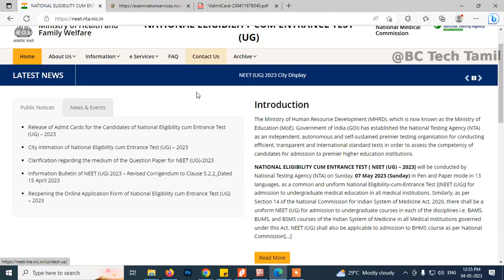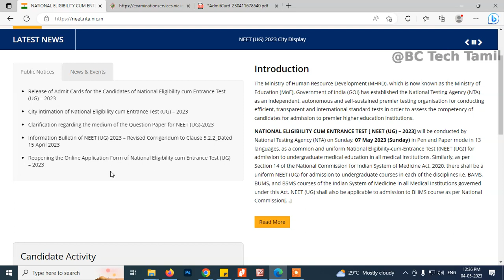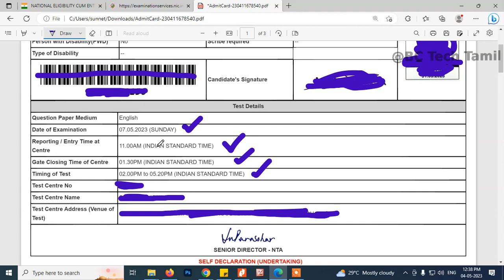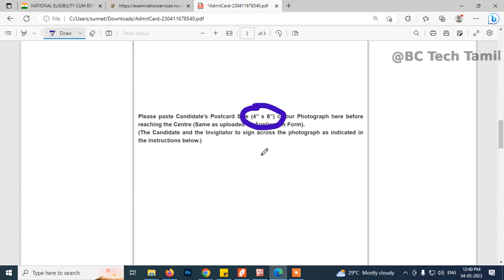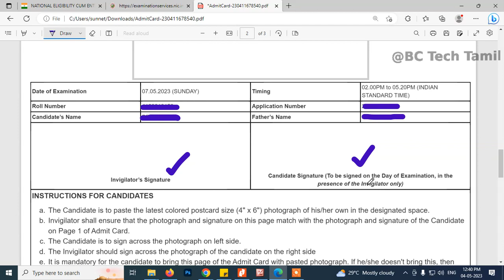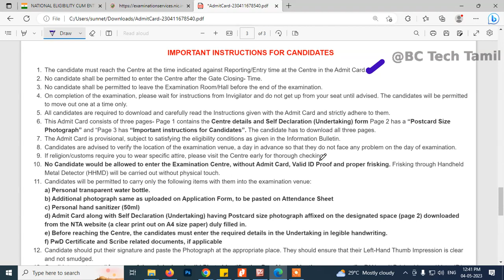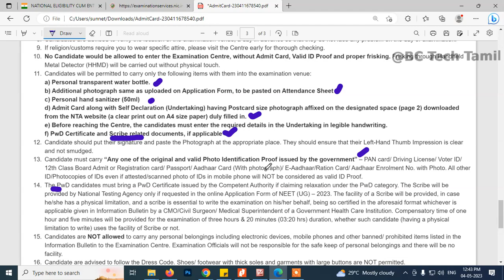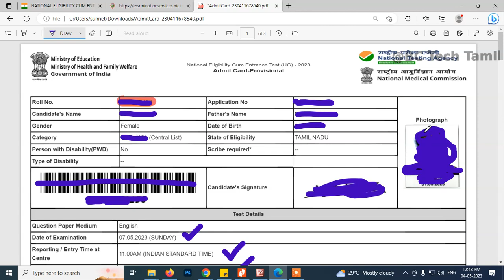how to download neet admit card 2023 in tamil | Neet HallTicket 2023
How to Download NEET Admit Card 2023 ? Neet Ug Admit Card 2023 Download Link
NEET Ug Admit Card 2023 Download Link |
How to Download Neet Ug Admit Card 2023 ?NTA Download Link
How to Download Neet Hall Ticket 2023 ?
How to Download Neet Admit Card 2023 From Official Website ?
How to Download Neet Hall Ticket ?
NEET Ug 2023 Check Neet Exam City |
How to Download Neet Ug Admit Card ?
How to Check Exam City of NEET UG 2023 Exam ?
Neet Admit Card 2023 Download Link |
Neet Admit Card 2023 Download |
Neet Ug Admit Card 2023 Link |
How to Download Neet Ug Admit Card 2023 ?
How to Download NTA NEET UG Admit Card 2023 ?
How to Download Neet Ug Hall Ticket 2023 ?
How to Download NEET UG Admit Card 2023 ? Check Exam City
Neet Ug Admit Card 2023 Tamil |
how to check nta neet ug exam city details 2023 ?
How to Download NEET Admit Card 2023 Malayalam ?
How to Download NEET UG Admit Card 2023 in Telugu ?
How to Download Neet Admit Card 2023 in Kannada ?
How to Download Neet Admit Card 2023 in Tamil ?
How to Download Neet Exam Admit Card 2023 ?
Neet Ug Exam Date 2023 |
Neet Ug Admit Card 2023 Release Date |
How to Download Nta Neet Ug Hall Ticket 2023 ?
Neet Ug Hall Ticket 2023 |